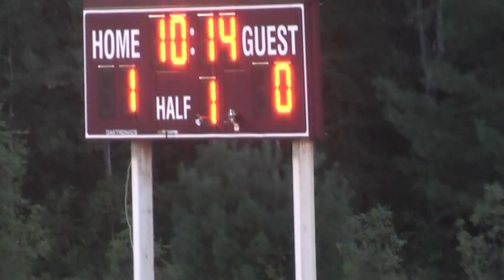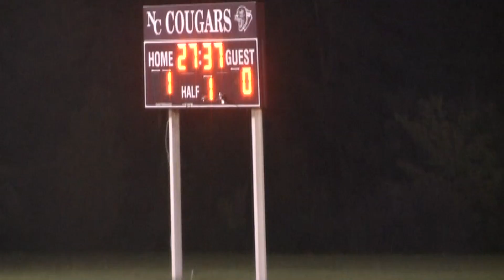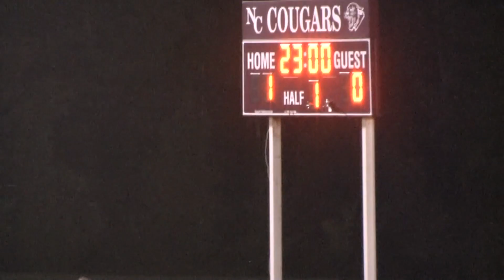NCCS - Beekmantown Girls 9-10-14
Lady Eagles visit the Cougars, 2014